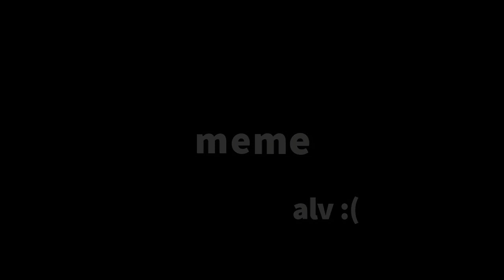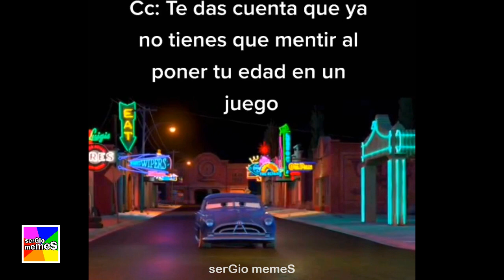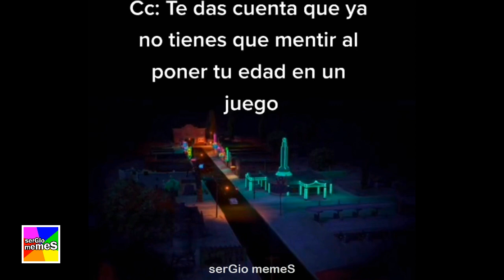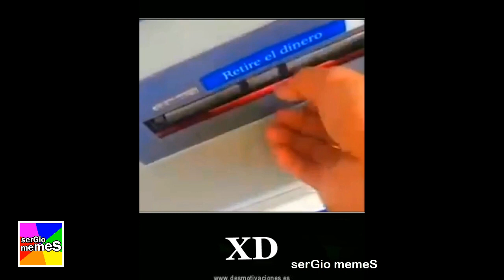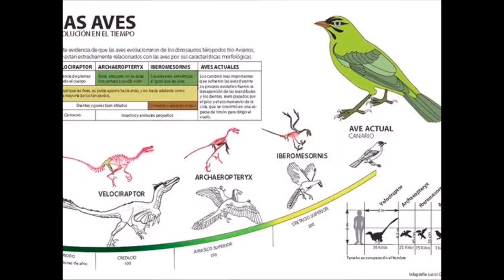SI TE RÍES PIERDES NIVEL MUY DIFÍCIL✅999% IMPOSIBLE!!😂 Mejores Vídeos de Risa 2022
si te ries pierdes nivel dios, si te ries pierdes free fire, si te ries pierdes gacha life,
si te ries pierdes among us, si te ries pierdes minecraft, si te ries pierdes rubius,
si te ries pierdes anime, si te ries pierdes bts, si te ries pierdes bts español,
si te ries pierdes brawl stars, si te ries pierdes clash royale, si te ries pierdes ibai 3,
si te ries pierdes ibai 2, videos de risa nivel dios, videos de risa de gatos,
videos de risa de tik tok, videos de risa de animales, videos de risa de free fire,
videos de risa 2021, videos de risa de perros, videos de risa de terror, videos de risa animales,
videos de risa among us, videos de risa asiaticos bromas nivel dios,
videos de risa animales atacando personas, videos de risa borrachos caidas,
videos de risa bromas pesadas, videos de risa chistosos
si te ries pierdes, intenta no reir con este video, , videos para morirse de la risa, si te ries pierdes muy dificil, pierdes si te ries, risas, videos de caidas, funny, vines, the yolo, shitpost, shitposting.